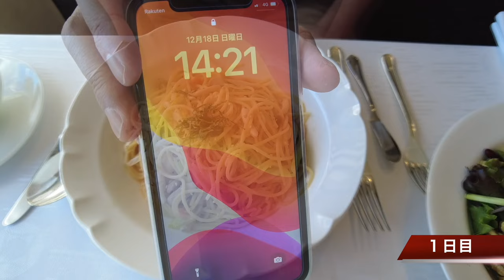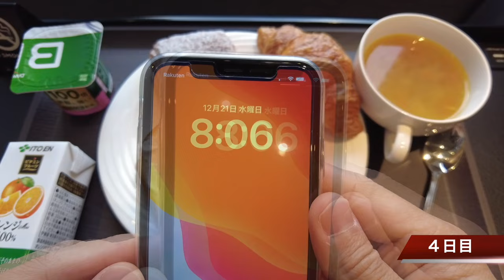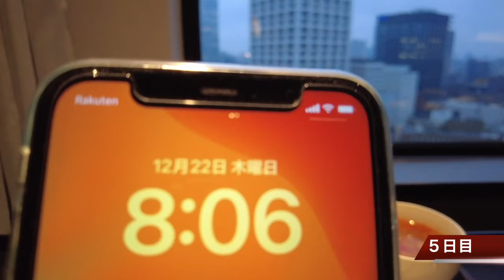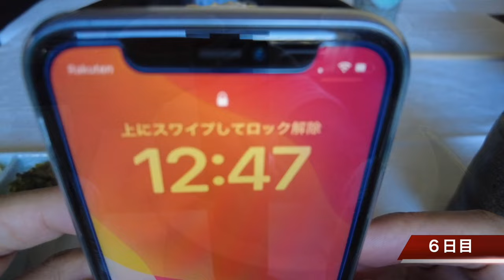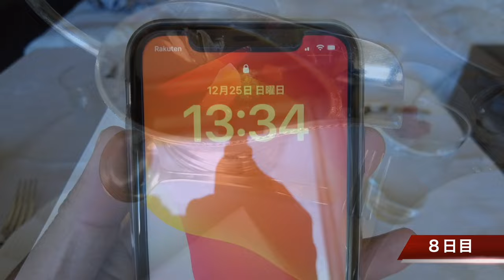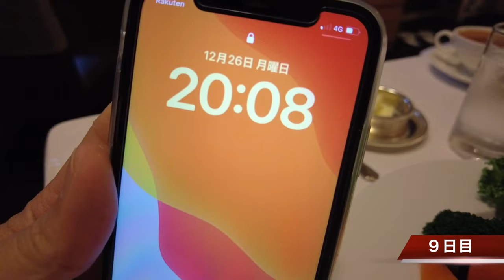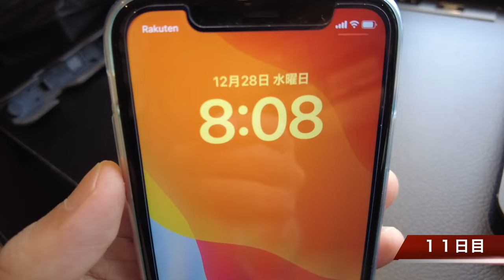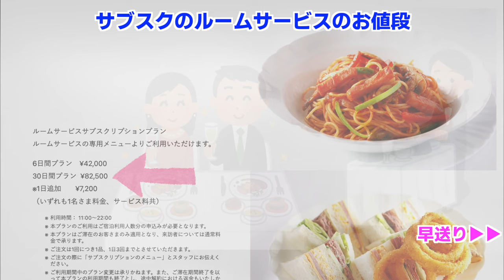ホテルニューオータニでサブスクチャレンジ (前編) Hotel New Otani Subscription Challenge, Vol 1.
無料朝食とルームサービスだけで生活（前編）Stay at Hotel New Otani with free breakfast and room service only, Vol 1.

ホテルニューオータニのサービスアパートメントプランで30泊した時の動画【第4弾】前編です。
無料の朝食とサブスクのルームサービスだけで過ごすサブスクチャレンジに挑戦！
食事は飽きるのか？
それとも飽きないのか？
詳しくは動画をご覧下さい。

0:00 最初から再生
0:41 1日目
1:41 2日目
3:40 3日目
5:44 4日目
7:35 5日目
10:36 6日目
12:22 7日目
15:07 8日目
17:22 9日目
19:57 10日目
23:06 11日目
25:23 ルームサービスとサブスクの値段比較
24:23 最後に

これまでのホテルニューオータニの動画はこちら！

BGM音源
カナリアスキップ
DOVA-SYNDONE